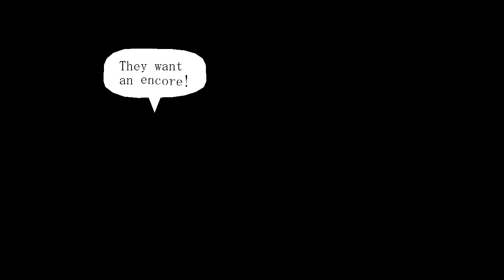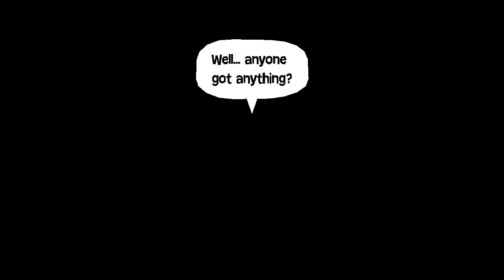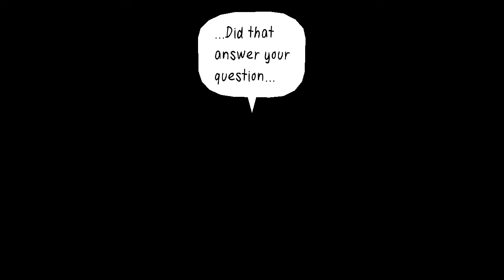Wandersong (Nintendo Switch) Part 2 of 6: Act 2 - The Performance at the Crazy Raven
Wandersong for Nintendo Switch.
Act 2 - The Performance at the Crazy Raven
A musical adventure where you use singing to save the world! Play as a silly bard who embarks on a globe-trotting journey to learn about the mysterious Earthsong, said to prevent the universe’s imminent end. It's up to you to sing your songs, unlock the world's secrets and make new friends!
Nintendo Switch gameplay. Genre: Adventure / Platformer / Music. E10+ - Everyone 10+ Wandersong (Nintendo Switch) •

MagneonGames.